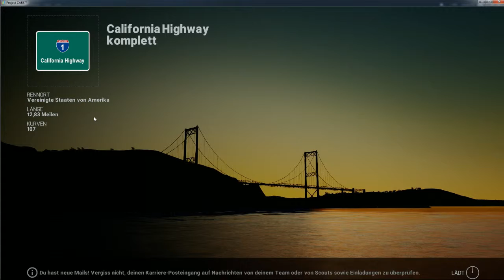Project Cars #005 German HD★Aston Martin V12 Vantage Gt3 Test Drive ★ Let's Play Project Cars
Project Cars

  Project Cars von World of Development,Slightly Mas Studios. 2015

★Let's Play Project Cars★
 Kommentiertes Rennspiel super Erlebnis von Let's Play Murexx

★Hol dir dasSpiel★
 Man bekommt das Spiel etweder bei Steam oder auf der Ofizielle Seite.

 Wenn euch das Game gefällt und ihr es auch spielen wollte,
 dann tut dies auch aber bitte kauft es euch im Original.

 Ich hoffe es hat euch wieder gefallen ,wenn ja lasst doch bitte
 ein Like da würde mich sehr freuen und auch weiterhelfen.

 Und bis zum nächsten mal WEITER ZOCKEN.